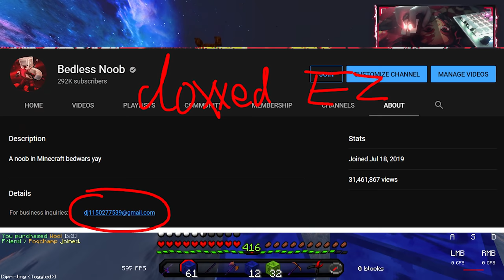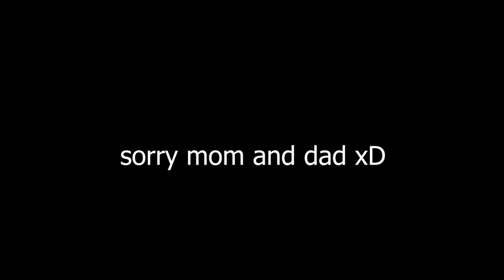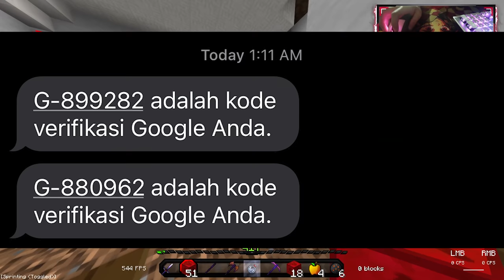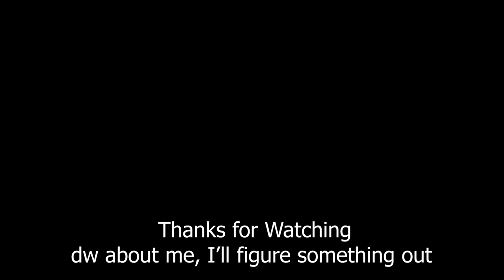I Got Doxxed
+=~ Partnerships ~=+
+=~ Setup ~=+
+=~ Channel Membership ~=+
Become a member in my channel to get access to exclusive perks: